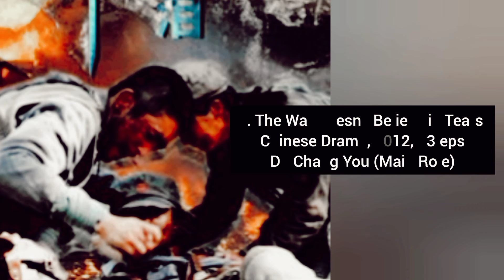YANG YANG AND WANG CHU RAN TOP DRAMA LIST